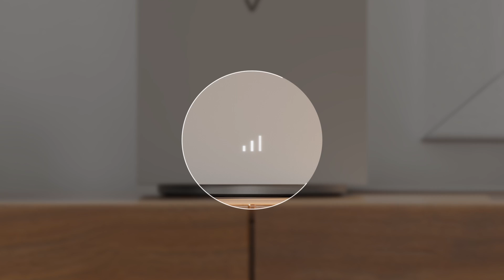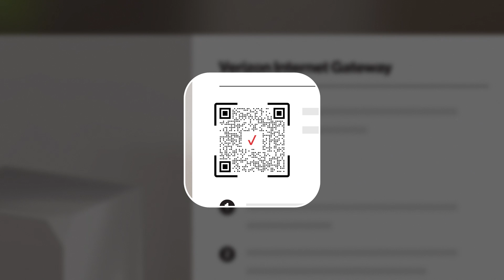How to set up the Verizon Internet Gateway (model # CR200A)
Set up your new Verizon Home Internet. Get step-by-step instructions on how to set up the Verizon Internet Gateway. If you run into any issues, the My Verizon app can guide you along the way. We’re always here to help.